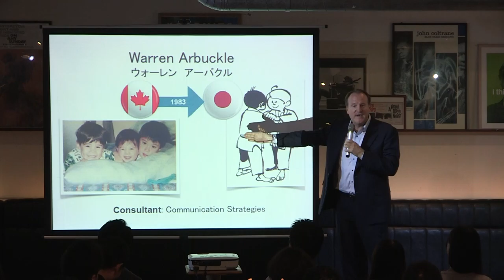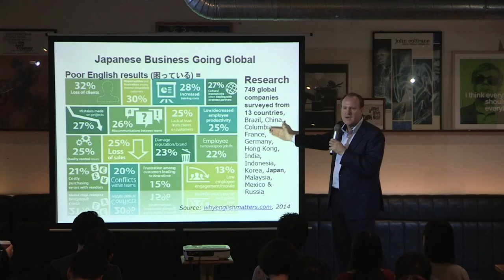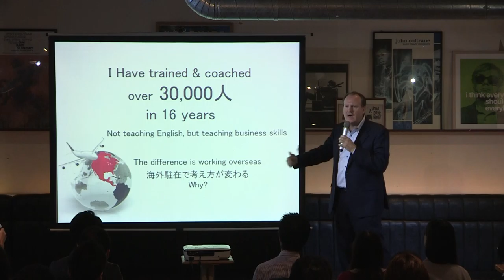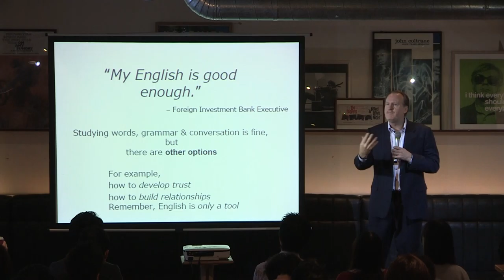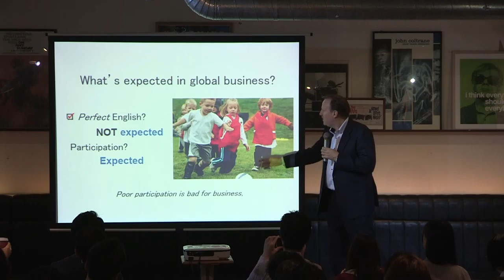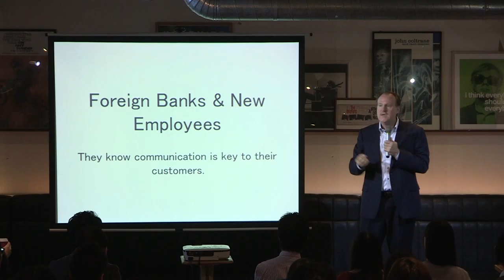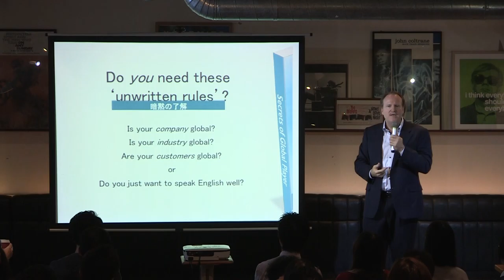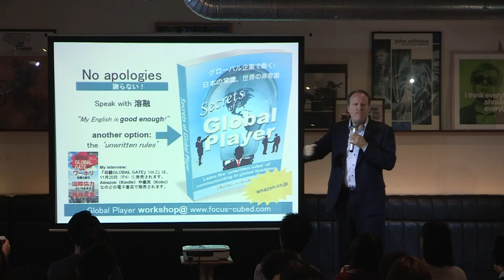[04/05]Vol.55_Warren Arbuckle